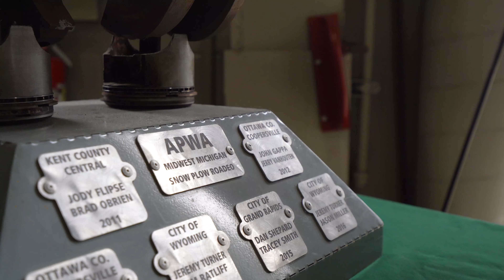APWA SnowPlow Roadeo Competition 2021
On Wednesday, October 6, American Public Works Association (APWA) Midwest Michigan Branch hosted its annual SnowPlow Roadeo and Equipment Show at the City of Wyoming Public Works Department. This event is specifically for West Michigan Public Works crews to network with their peer, to look at new equipment on the market, and to demonstrate their snow plow operating skills in a friendly competition (as you can see in the video).

We applaud the APWA Midwest Michigan Branch for initiating this annual event that is now replicated nationally in support of Public Works staff. Prein&Newhof appreciates the skills of our West Michigan snowplow drivers and their work to make our communities safer during the winter months.